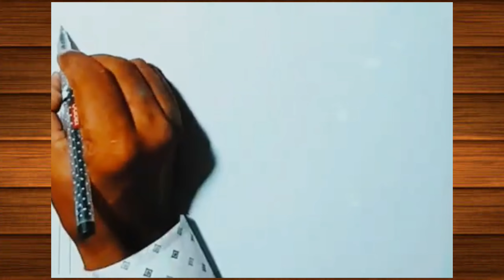Republic day Drawing Easy ||How to draw Republic Day drawing ||26 January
indianflag i